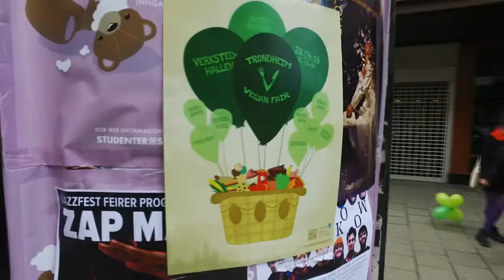Trondheim Vegan Fair Teaser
Trondheim Vegan Fair volunteers have been out in Trondheim putting up the first posters for this years festival on the 23rd of April 2016!